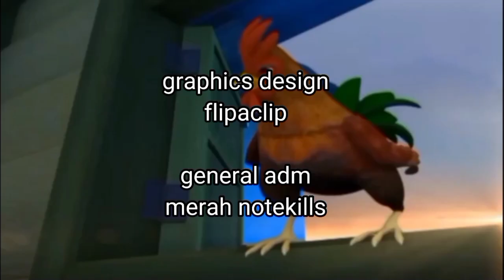PARODY DUTAL & DITIL PART 5 - Cita Cita menjadi koki